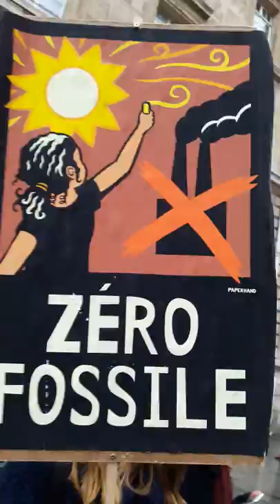Marche pour le climat Paris 8 décembre 2018 #2 Zéro Fossile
Zéro Fossile - Marche pour le climat Paris 8 décembre 2018 Place de la République climatechange Alerte rouge pour le climat Pacte Finance Climat samedi 17 heures 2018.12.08 @gauche_revo GiletsJaunes Macron - video mariepanic mariepanic2 @mariegendron @anne_hoa